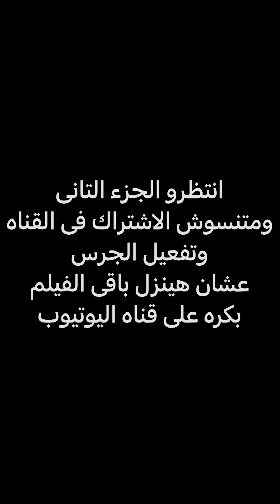اتجوز بعد وفاه مراته وطرد اولاده فى الشارع ( الجزء الاول )